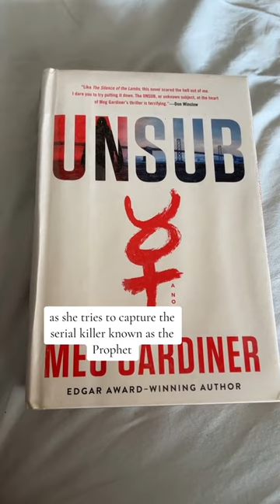REVIEW: Unsub by Meg Gardiner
Unsub by Meg Gardiner is an amazing book, especially if you're a fan of Criminal Minds and the Reaper storyline.